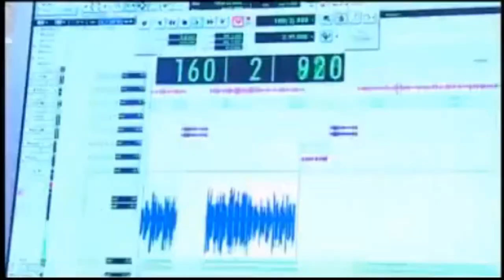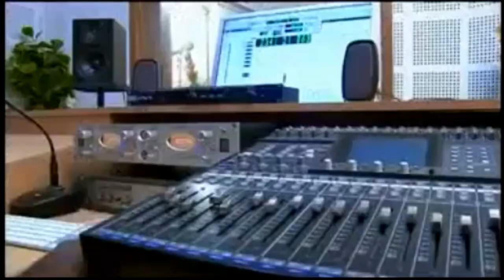Ennullam Nanniyal - Kester [Malayalam Christian Song]